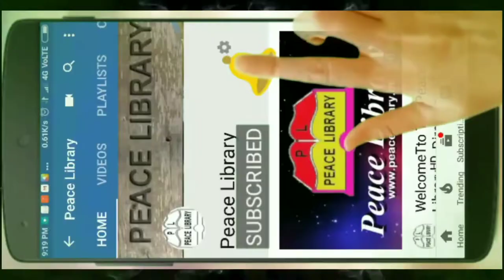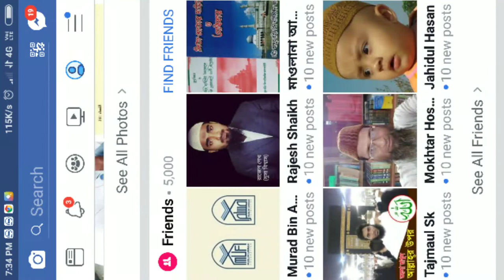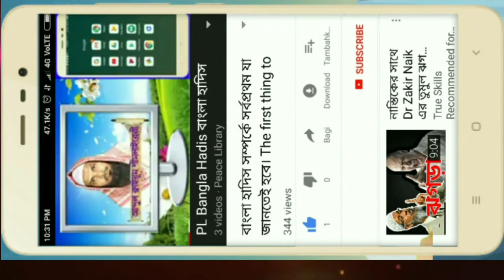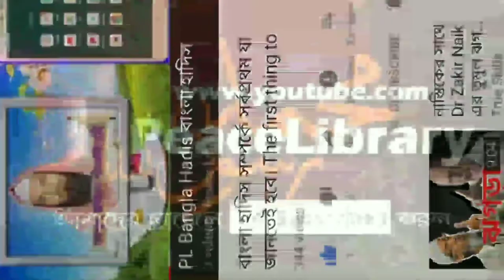হোয়াটসঅ্যাপ ফেসবুক চালিয়ে ১০০% হালাল ইনকাম করুন। Make 100% halal income by running WhatsApp